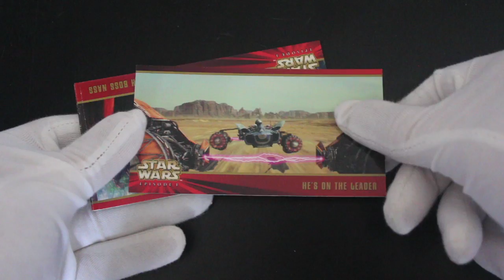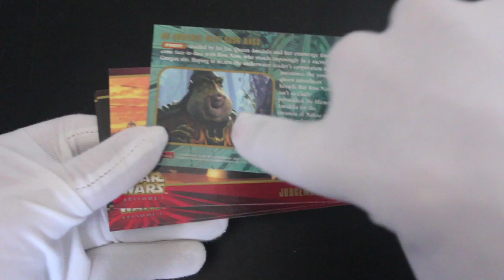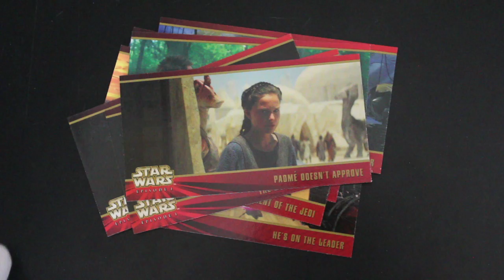Trading Card Tony #415 - Star Wars Episode I Special Collector's Edition - Pack Opening!